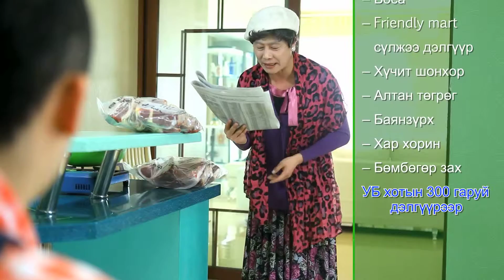Nootsiin mah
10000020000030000